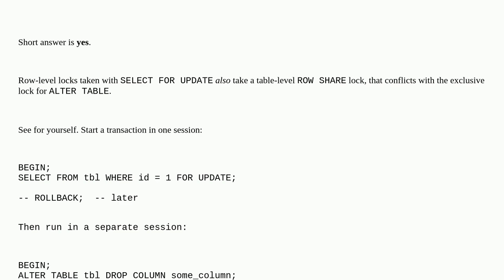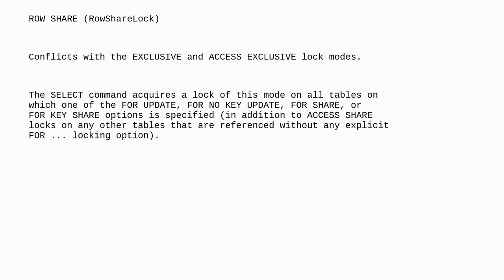Dba: Would a row-level lock affect a DDL ALTER TABLE statement on Postgres?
Would a row-level lock affect a DDL ALTER TABLE statement on Postgres?

A special thanks goes out to the awesome community

  locking alter-table postgresql